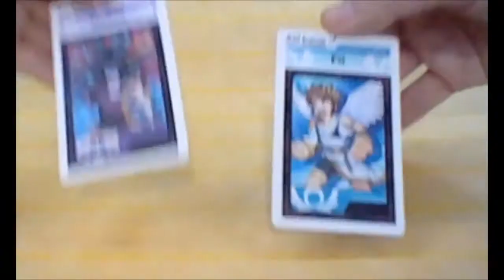Kid Icarus Uprising E3 2011 Trailer